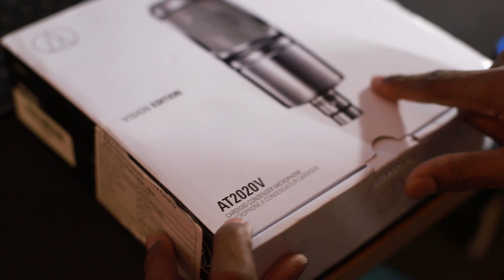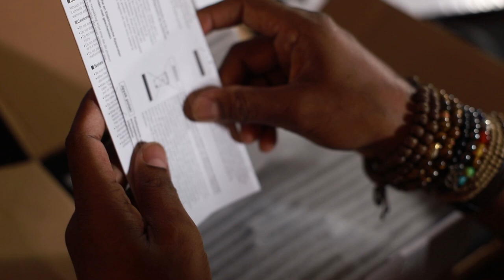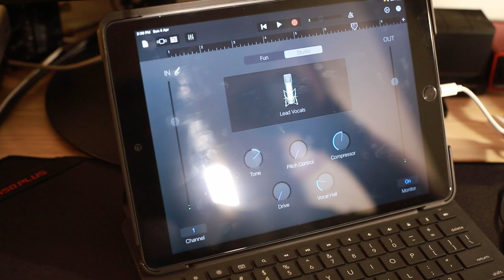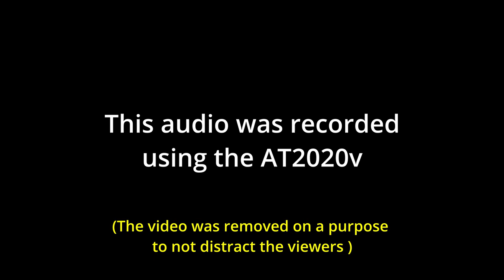Audio technica AT2020v unboxing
Audio technica AT2020v unboxing is the microphone that has been unboxed in this video.
Hope you all find it useful.